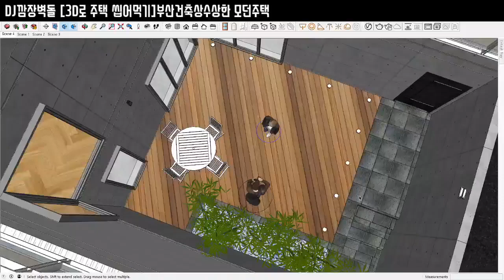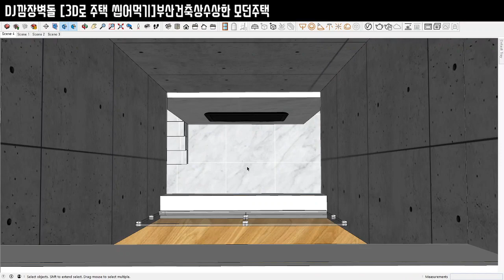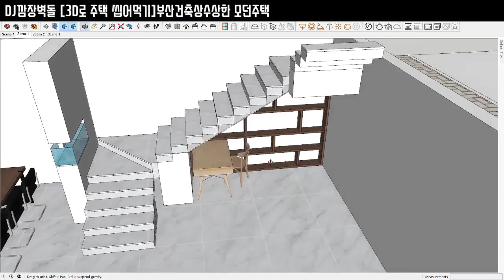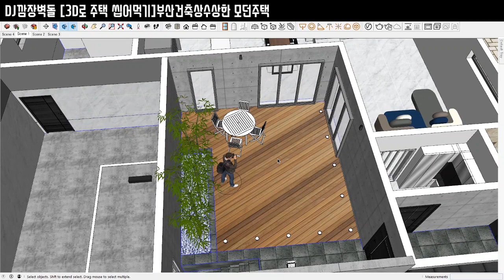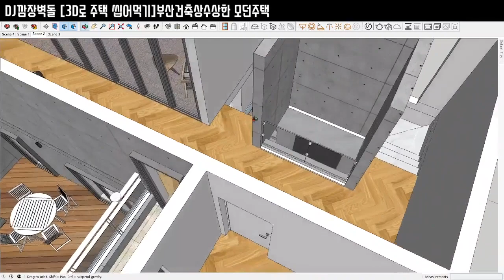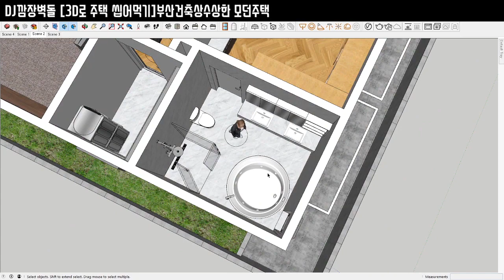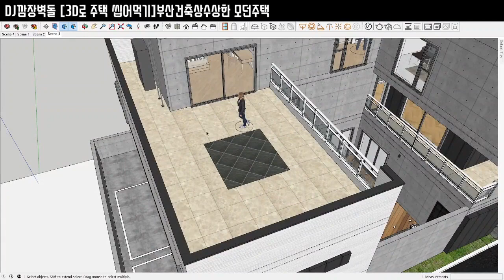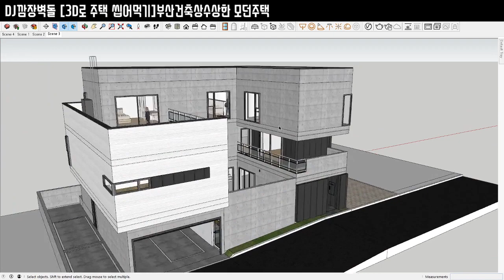부산건축상을 수상한 모던주택 3d 모델링 sketch up 3D modelling of modern house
DJ깜장벽돌의 3D로 주택 씹어먹기 _ 부산 모던스타일 전원주택

안녕하세요.. 잡지나 tv에 나온 주택을 한 채 선정해서 그 집을 3D로 그려보고, 여러분과 함께 그 집에 대해서 3D상으로 같이 구경도 하고 이야기도 나누어 보는 시간을 가질 건축가 DJ 깜장벽돌입니다.